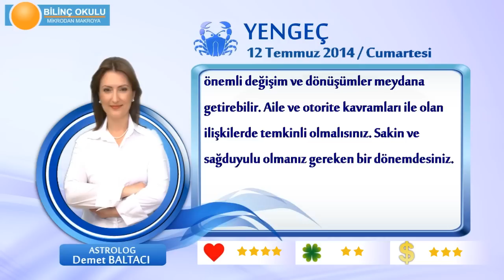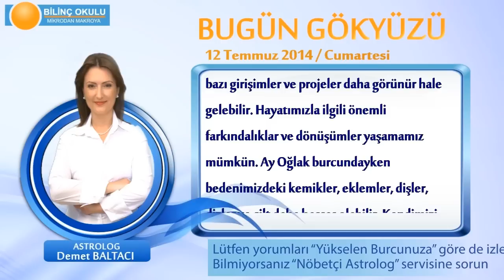YENGEÇ Burcu, GÜNLÜK Astroloji Yorumu,12 TEMMUZ 2014, Astrolog DEMET BALTACI Bilinç Okulu